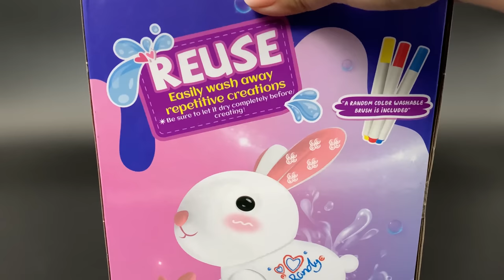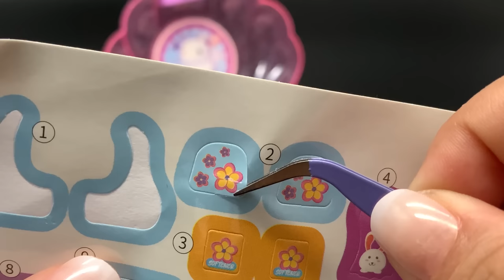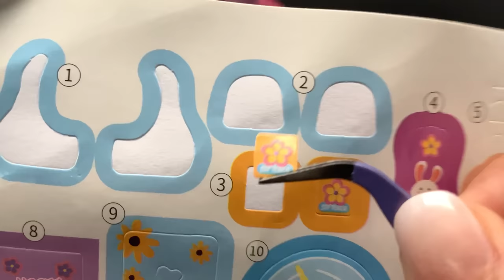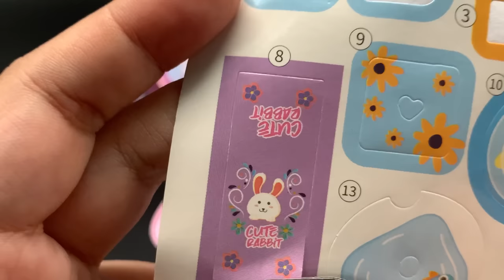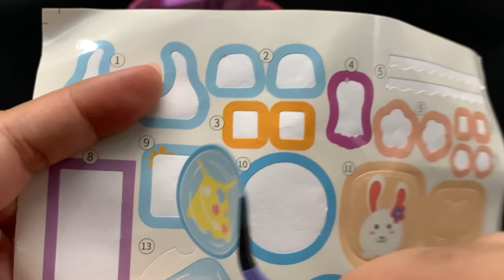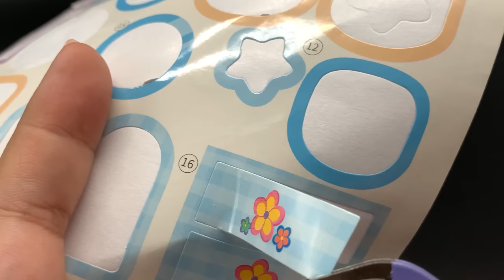13 Minutes Satisfying with Unboxing Cute Rabbit Shell House ASMR (no music)